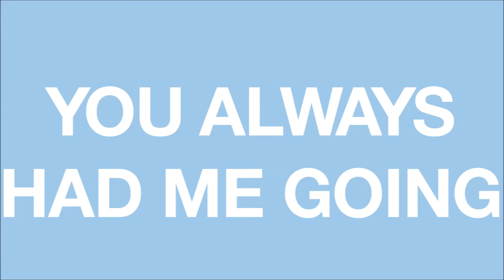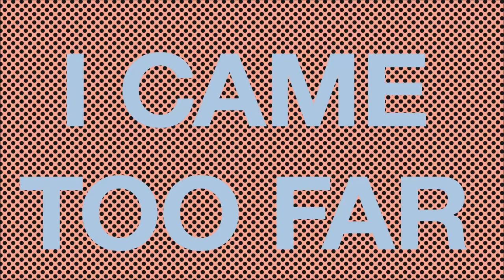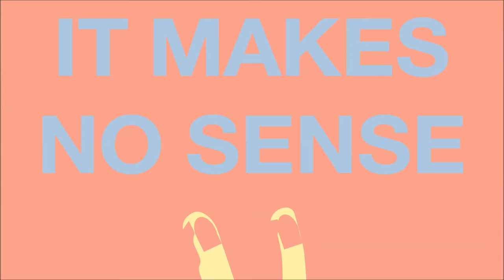KASHMERE - Blow Your Mind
'Blow Your Mind' Is the debut single from KASHMERE, which is released on the 24th June 2016

Song written and Performed by KASHMERE
Recorded and Produced by Jim Spencer at EVE Studios
Video by Joey Newey